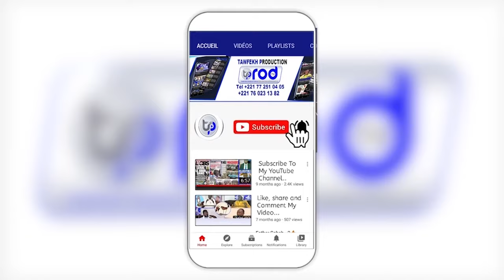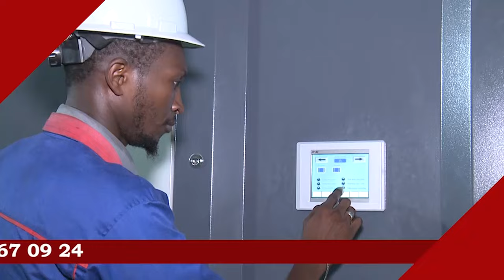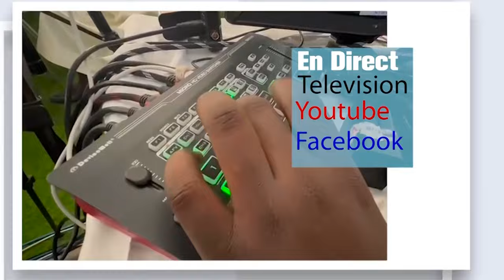LOU DOYWAR MO KHÉÉW FI CI LAMBARÉNÉ JAAR JAARI SERIGNE TOUBA AK S.AHMADOU MBACKE DAROU GABON 2024